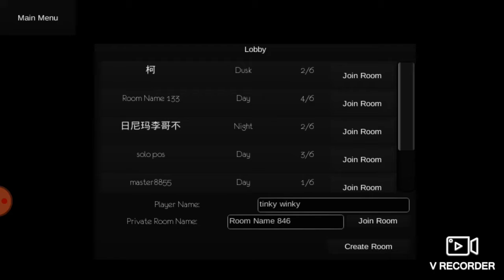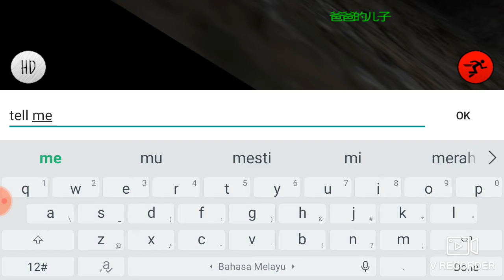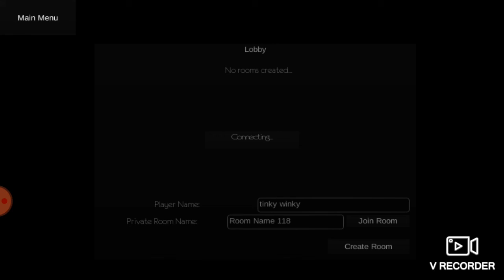Im not died